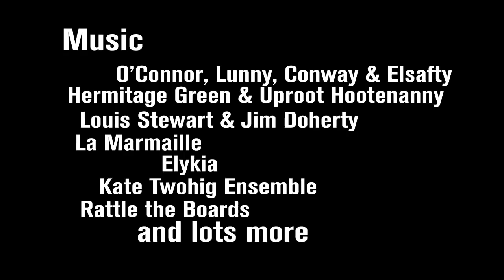Clonmel Junction Festival 2014 Promo